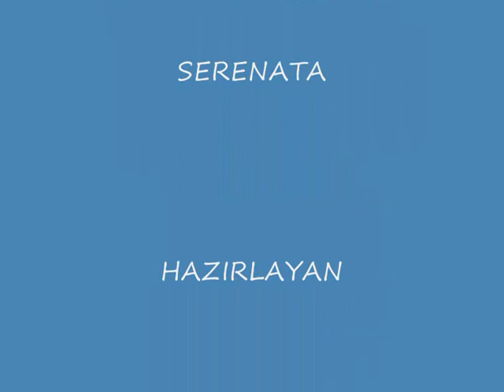ANDREW ATROSHENKO-2.wmv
RESSAM ANDREW ATROSHENKO-FRANZ SCHUBERT
HAZIRLAYAN KAFKAS GÖKALP